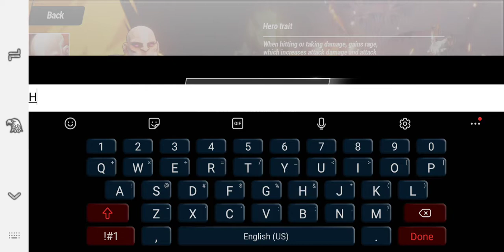Torchlight Infinite Gameplay Closed Beta (Berserker) Part 1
Torchlight Infinite Gameplay Closed Beta (Berserker)

Part 1

Registration and download available on Tap Tap.